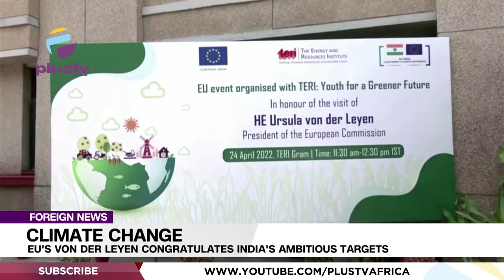Climate Change: EU's Von Der Leyen Congratulates India's Ambitious Targets | FOREIGN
European Union President, Ursula von der Leyen is in India to discuss how the union and the country can join forces to combat climate change through clean innovative technologies.